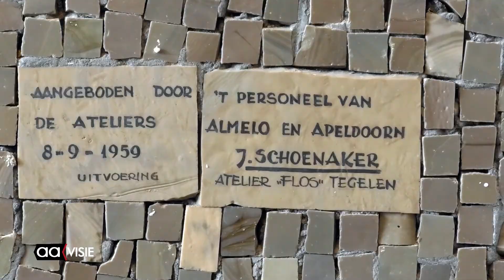Uniek mozaïek Jan Schoenaker krijgt nieuwe bestemming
In het pand van Bouwmensen Twente(voorheen VVBA) aan de Veldkampsweg bevindt zich een prachtig mozaïek kunstwerk van kunstenaar Jan Schoenaker. Hij was in binnen- en buitenland  beroemd om zijn prachtige kunstwerken. Vooral als glazenier heeft hij zijn sporen verdiend.

Jan Schoenaker ontving in 2016 de Cultuurprijs van Overijssel. Een prijs die onder andere ook aan Herman Finkers en Daniel Lohues is toegekend.

Henk ter Horst, oud-aannemer en nog nauw verbonden met Bouwmensen, trok  zich het lot van het kunstwerk erg aan. Door uitbreiding van het pand van Bouwmensen aan de Veldkampsweg was er immers geen plaats meer.

Hij deed een oproep aan alle Almeloërs om goed rond te kijken of ze ergens een plek wisten voor dit fraaie kunstwerk met de beeltenis van Sint Maarten erop die aan een bedelaar de helft van zijn kleed geeft.

Die nieuwe bestemming is nu gevonden. Een vraaggesprek met directeur Robert Herman maakt een en ander duidelijk.